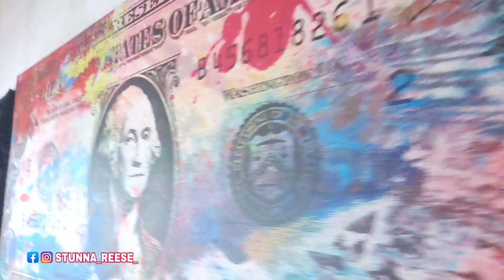EVERYBODY COUNTED ME OUT! CANT MAKE EVERYONE HAPPY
YOUTUBE YOUR CHANCE TO GET YOUR PERSONAL SIGNED LIMITED ADDITION T SHIRT + A CASH PRIZE. TICKETS START AT $1. GRAND PRIZE WINNER ALSO GETS $100 CASH AND A PERSONAL COLLABORATION VIDEO WITH STUNNA REESE. A PORTION OF THE PROCEEDS IS GOING FOR SCHOOL SUPPLIES FOR KIDS IN NEED.

GET YOUR TICKETS NOW TO THE YOUTUBERS RETREAT 3 DAY WEEKEND CAR SHOW, POOL/ BEACH PARTY, AND CONFERENCE GOING DOWN NOVEMBER 12TH 13TH AND 14TH

JOIN MY ONLY FANS TODAY TO GET YOUR EXCLUSIVE CONTENT AND ADVISE. LET ME TEACH YOU MY TIPS AND TRICKS

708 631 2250 ASK FOR ZAY
4700 w 147th st crestwood il